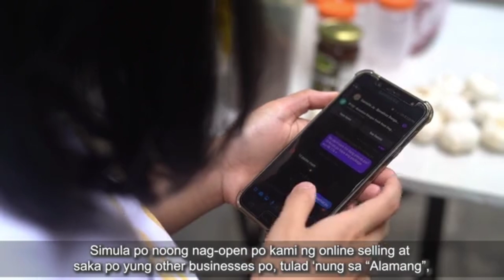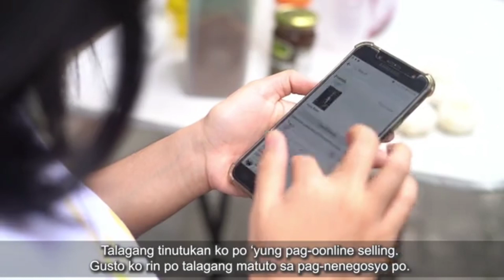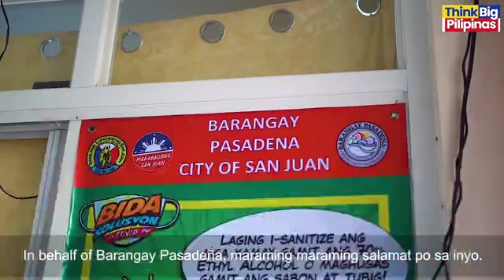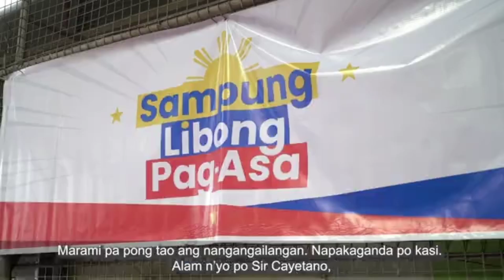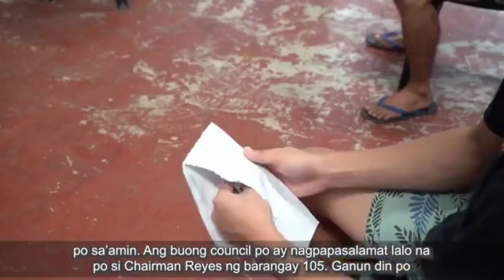MAMIMIGAY NA NAMAN ANG SAMPUNG LIBONG PAG-ASA SA MGA DISPLACED WORKERS SA MGA FOOD INDUSTRY